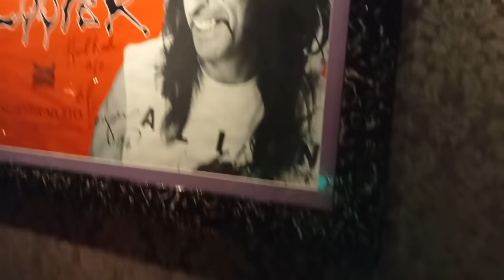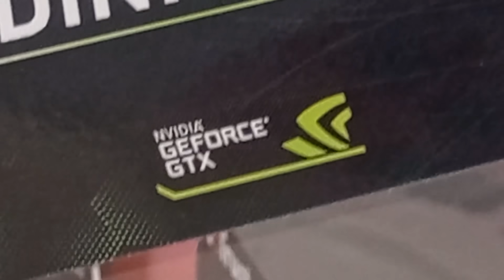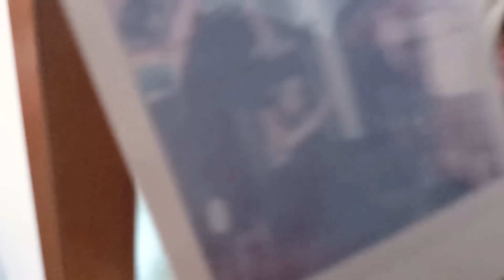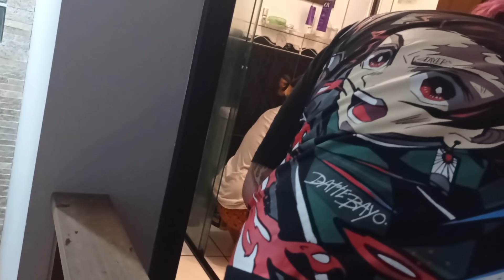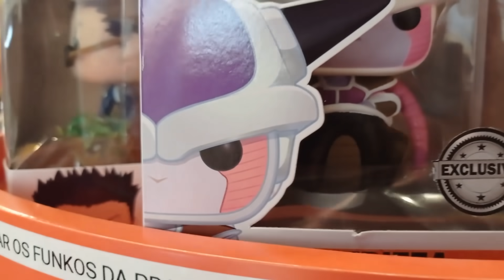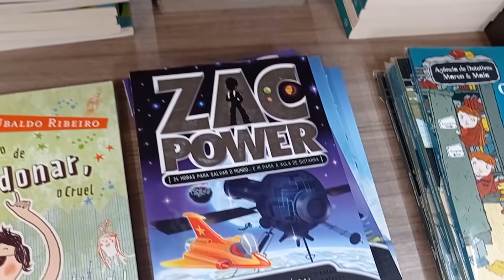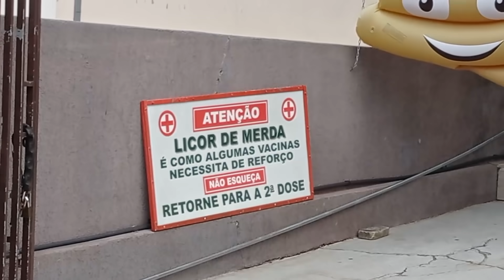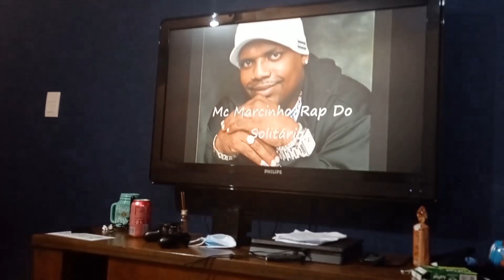VÁRIOS YOUTUBERS DE FÉRIAS (PARTE 2)